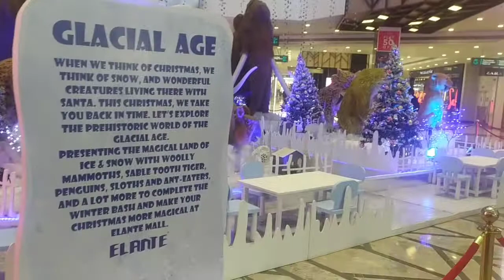Eleant mall tour from chandighar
Aa/my YouTube famly how are you

Hum na aaj chandighar ka famous plase ka tour kiya.. Eleant mall.. Video end taq zoroor dekhna aagir passand aaya too like share subscribe zoroor krna aur comment mai batana aap ko video kaisa lga ok guys by and love you all YouTube famly

Instagram link follow this page